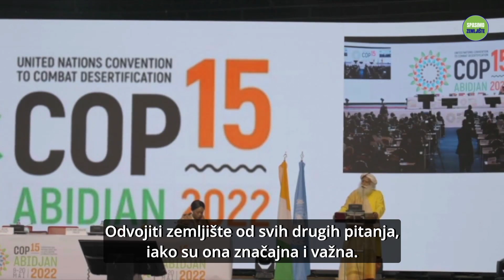Sadhguruova poruka svetskim liderima, KOP15 | Sadhguru